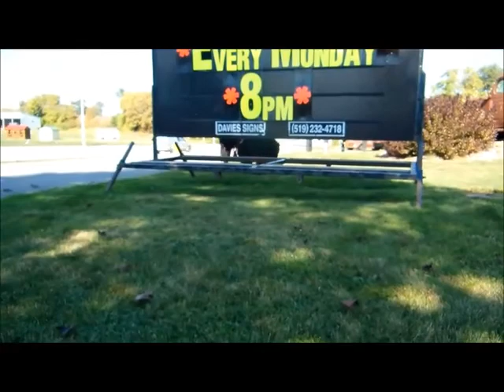BRT Viva Parkour Under Specialist highlights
Black Russian Terrier Viva (Midnight Solo Haviva Desagres) is an accomplished Parkour dog. These are the highlights from her Under specialty.